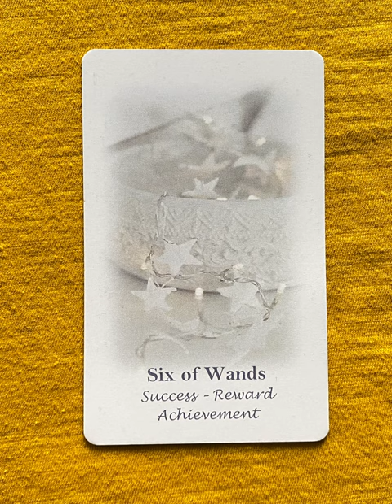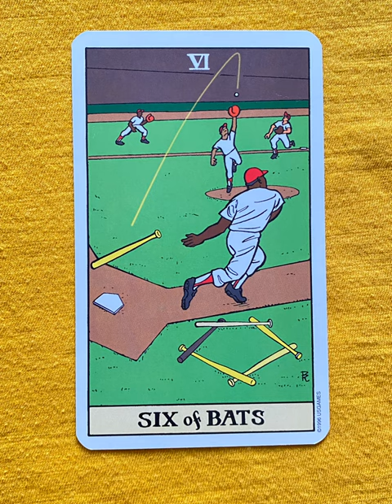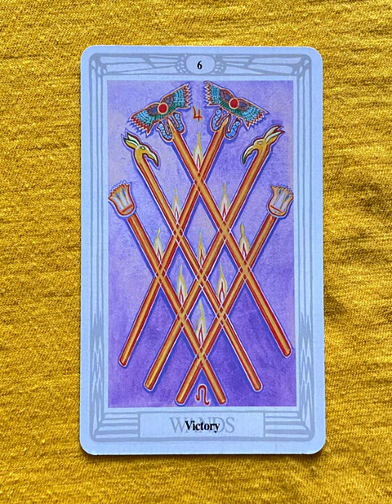6 of Wands - a tarot collection flip thru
6 of Wands - a tarot collection flip thru
6 of Wands - a tarot collection flip through

Six of Wands - a collection of minor arcana tarot cards from a variety of decks!

Tarot Teasers